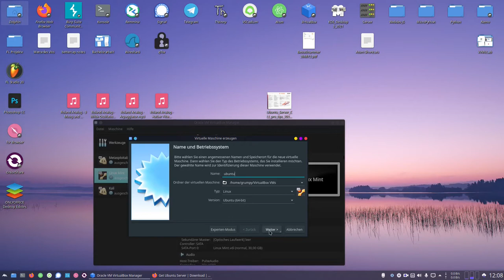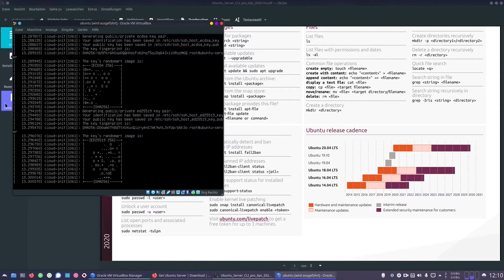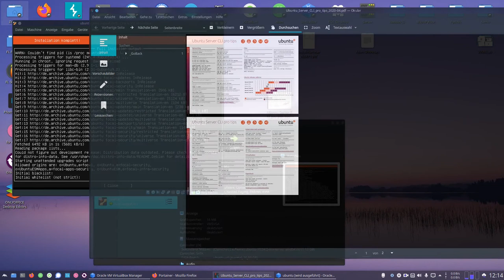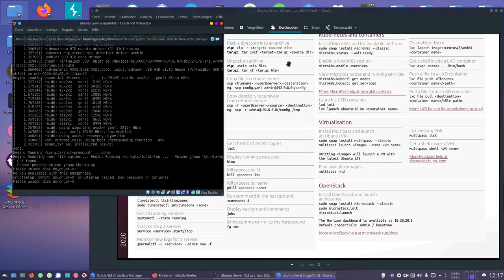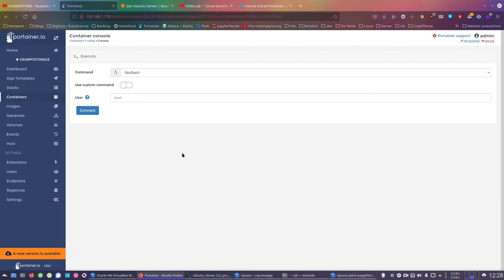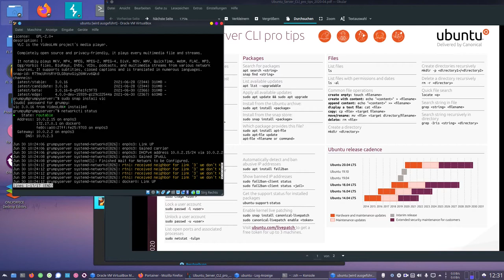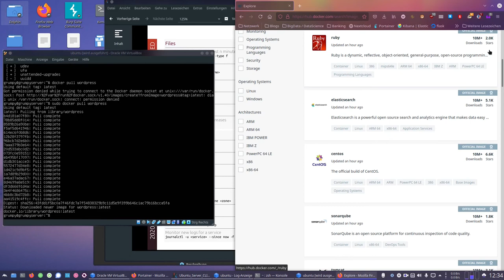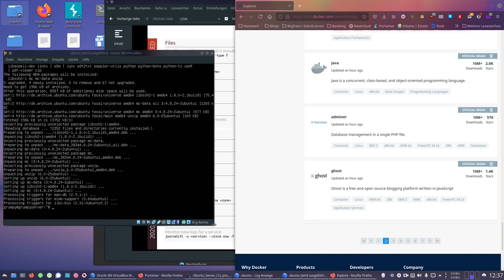[ViNN:Lab] " Ubuntu Server " - Workshop@home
Anknüpfend an den Linux-Grundlagen-Workshop wird Wieland mit euch Ubuntu-Server in einer virtuellen Maschine installieren und einrichten. Einen Server ans Internet zu exposen bedeutet jedoch auch immer Verantwortung und Sicherheitsrisiken, daher ist es wichtig, genau zu wissen was man tut. Auf der Grundlage von Ubuntu-Server kann man auch eine eigene Nextcloud aufsetzen, wie Felix bereits in einem vorherigen Workshop gezeigt hat. Schaut auch bei „awesome-selfhosted“ vorbei um entdecken zu können welche Möglichkeiten und Projekte bereits vorhanden sind die ihr auf eurem Server laufen lassen könnt. Falls ihr einen Raspberry Pi besitzt könnt ihr diesen auch bequem zu einem stromsparenden Homeserver machen, und zum Beispiel auch das DNS-Sinkhole Pi-Hole betreiben.

Hinweis: Wer mitmachen möchte muss selbstverständlich nicht sein System verändern. Mit der freien Software VirtualBox setzen wir eine virtuelle Maschine auf in der wir Linux installieren. Das Host-System bleibt unverändert!

Timeline:
00:00 - 00:26 Intro
00:27 - 02:48 aufsetzen Ubuntu VM
02:49 - 10:00 Server aufsetzen und einstellen
10:01 - 15:29 wichtige Ubuntu Befehle für das Setup
15:30 - 18:30 Fakten zu Docker
18:31 - 20:00 SSH Verbindung
20:01 - 20:51 Outro